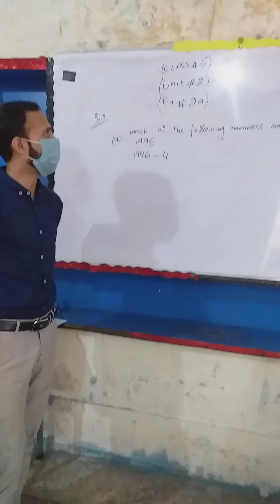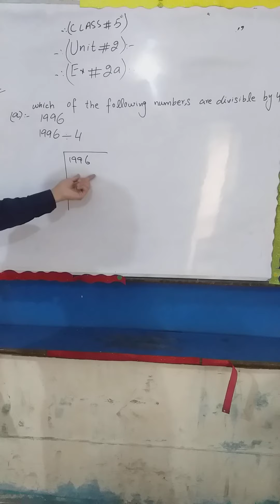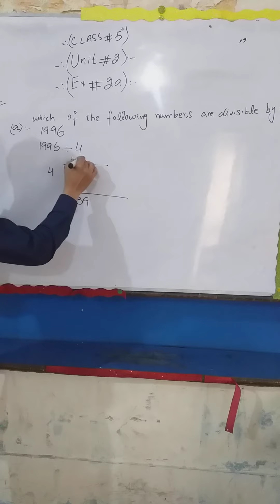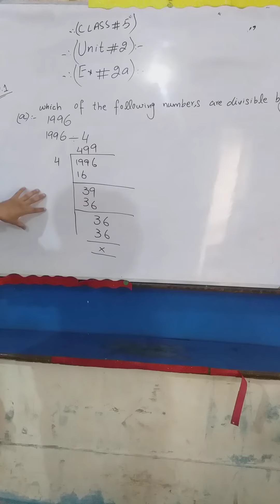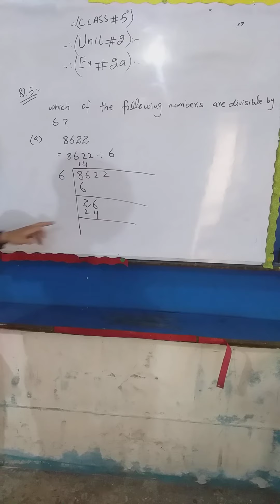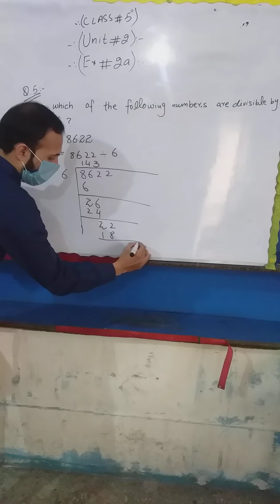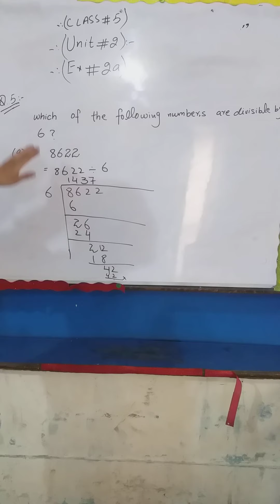5th class, unit no 2.ex 2a.